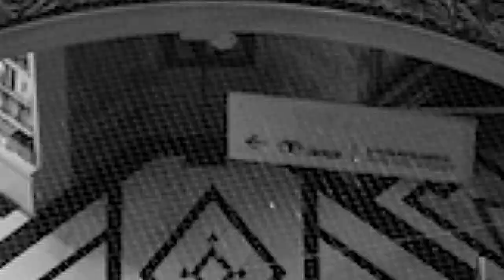Autoportrét Matúš Kotlár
Moja práca na tému autoportrét.
Réžia, scenár, technický scenár, storyboard - Matúš Kotlár
Kamera - Michal Trnovský, Simon Fazekaš, Matúš Kotlár
Zvuk - Matúš Kotlár, Simon Fazekaš
Strih - Matúš Kotlár
Fotografie Matúš Kotlár